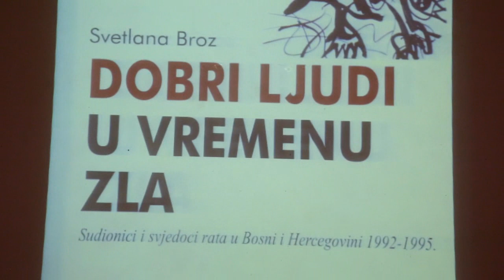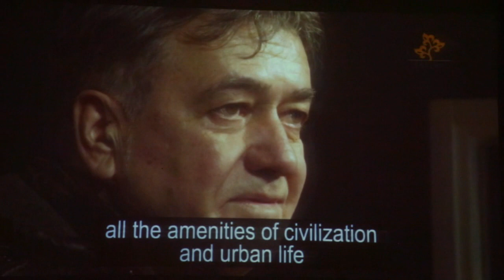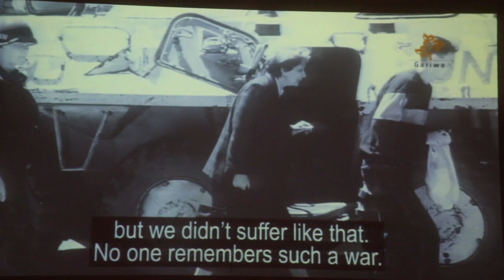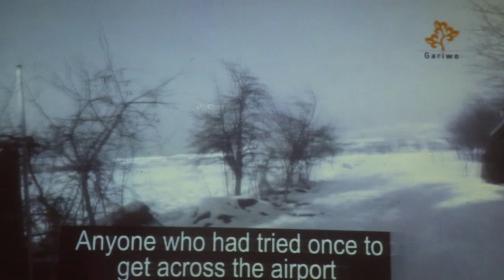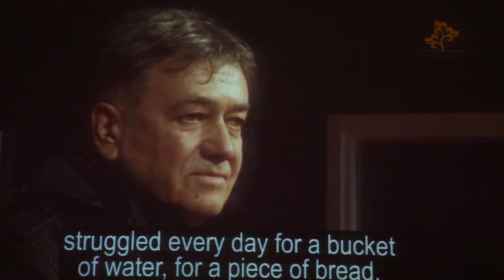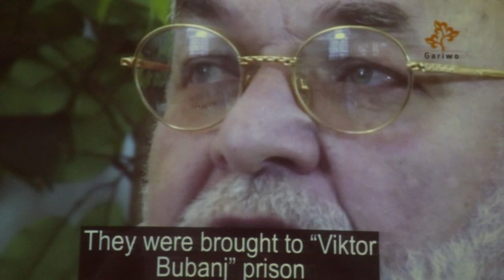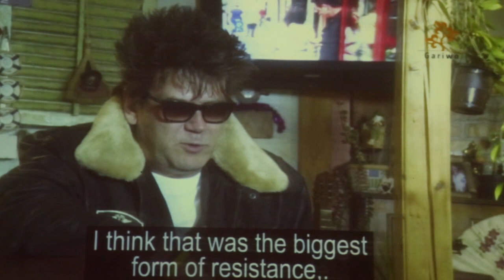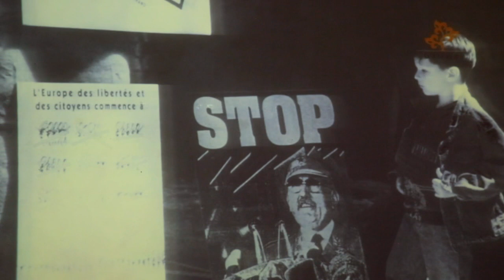DOBRI LJUDI U VREMENU ZLA, autor Svetlana Broz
U CZKD - Centru za kulturnu dekontaminaciju, održana promocija knjige Svetlane Broz "Dobri ljudi u vremenu zla" u izdanju Udruženja za kulturu povezivanja Most art Jugoslavija. Govorili - autorka knjige Svetlana Broz, Gradimir Gojer, pozorišni reditelj iz Sarajeva, Božidar Andrejić, novinar Danasa, Snežana Čongradin, novinarka Danasa i voditelj Dragan Stojković urednik izdanja Most art Jugoslavija. Video : Slobodan Bibić,

 Bgd. dec.23.2019 god.